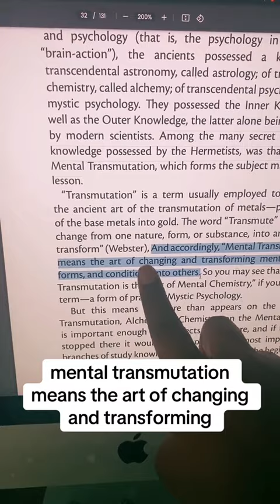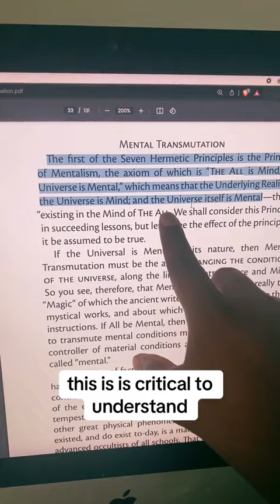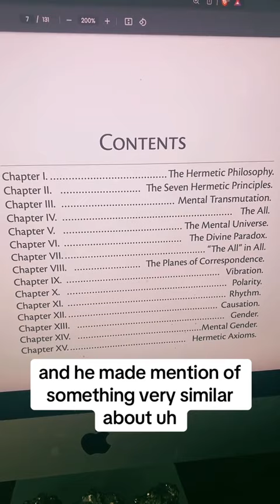The Kybalion | The Art of Mental Transmutation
This video breaks down the concept of mental transmutation from The Kybalion.